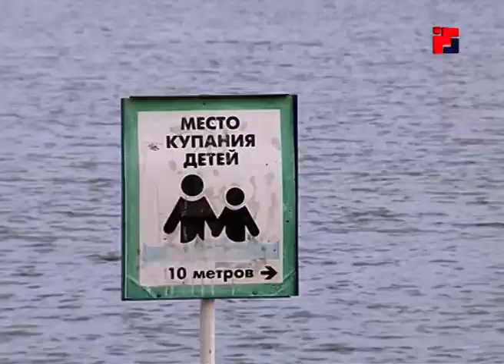Рубрика «Сводка 112»